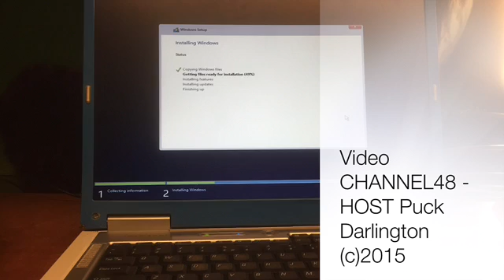HOW TO RESET BIOS PASSWORD - SAMSUNG SONY COMPAQ HP- FUJITSU - INSIDE & PHOENIX Laptops - 2015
This is for COMPAQ  - HP - SAMSUNG- SONY - FUJITSU (4x) INSIDE (bios)  & PHOENIX

NOTE : This may not always solve the problem and if it did not we will send you to the nearby Supplier in your city - with your request ..but even do this service is Free - the Supplier may ask a Fee-
Give i a Try here first and good luck..for now..

After my successful Video How to RESET  DELL BIOS PASSWORD
watched over 60.000 times with over 500 Likes a very popular video that is # 1 in the founding of Google , because of it's valid info ...NOW the video : How to Reset Bios Passwords on Samsung - Sony - Compaq - Fijutsi - HP -and HP Compaq Netbooks - Phoenix and Inside - DELL will not be in this list cause for Dell please go to this video

Please listen carefully how to request your password to unlock your Laptop.

Steps to get your password and us working for you ..

2 LIKE the Video
3 Request your password and clarify how you got the laptop and what's the story behind it , I say this cause i,m not here to unlock stolen laptops , but as a friend to help out good people on the Net !

NEW laptops will not be unlocked and we will ask you to contact the supplier in your city.

This is only for people who lost their password , lost their love ones and need to get in to the laptop , a laptop you bought at the store , but it was locked and you got it cheap - and more legal way's how you got that pass lock..of course I will also help if your Girlfriend or Boyfriend locked your laptop for some reason of terror..

If none of my codes   work, please use the vendor support.
 I will not accept offers to look at the specifics of certain models.
With BIG thanks to my Biggest helper and code  friend Dogbert !!

By Puck Darlington.